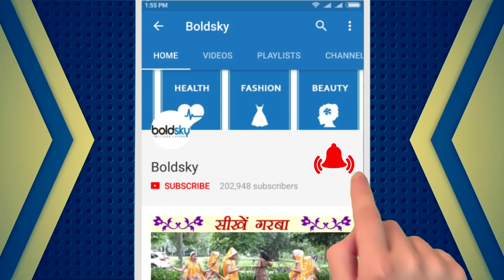Indira Ekadashi Vrat : इंदिरा एकादशी व्रत विधि, कथा और महत्व | Boldsky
Ashwini Krishna Paksha Ekadashi is of particular importance. Ekadashi of this month is called Indira Ekadashi. IIndira Ekadashi Vrat has special significance in the Hindu tradition. It is said that by doing this fast, the ancestors get salvation and all liberation is achieved and virtue is attained. check out this video to know Indira Ekadashi Vrat significance, method and story..

आश्विन मास के कृष्ण पक्ष की इंदिरा एकादशी श्राद्घों में आती है, जिस का व्रत करने से मनुष्य के सात जन्मों के नीच योनि में पड़े पितरों का उद्घार हो जाता है, श्राद्घों में आने के कारण इसे श्राद्घ एकादशी भी कहते हैं। इंदिरा एकादशी व्रत के प्रभाव से जहां बड़े से बड़े पापों का नाश हो जाता है, वहीं किए गए पुण्य कर्मों के प्रभाव से जीव अन्त मे प्रभु के परमधाम को प्राप्त करता है। आइए जानते है इंदिरा एकादशी व्रत के कथा, विधि और महत्व के बारें में.. .